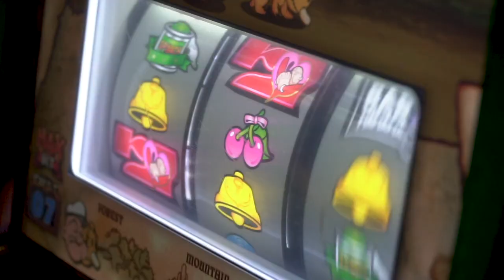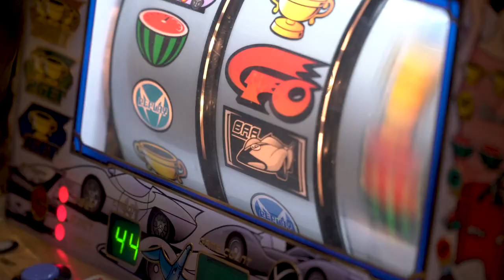2020 Feather & Fedoras HIGHLIGHTS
Thank you to the 240  people who joined us on Saturday, February 15th for our fourth annual Feathers and Fedoras fundraiser! It was an incredible evening of dining, dancing, live jazz, casino games, raffles, auctions, and more. Good times with good friends for a great cause. You are all helping make our communities more accessible and inclusive! We look forward to seeing everyone again next year.